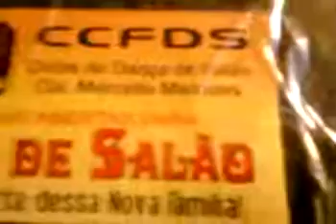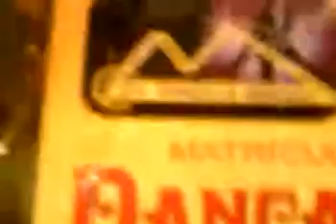DANCE CHARME COM O NALDO E O MARCÃO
NA ACADEMIA, CLUBE DE DANÇA DE SALÃO CIA. MARCELO MARQUES,RUA ;ZEZINHO,132-CENTRO-NILÓPOLIS-RJ-TEL.;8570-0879 E 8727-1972.